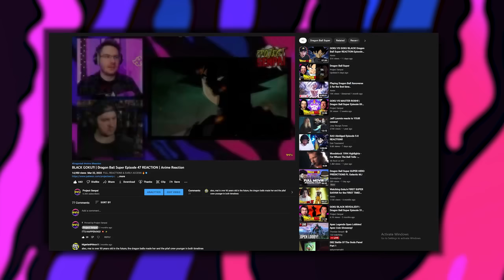SASUKE UCHIHA! | Boruto Episode 15 REACTION | Anime Reaction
Boruto episode 15 reaction - I watch and react to Boruto for the FIRST TIME EVER in this Boruto reaction series with Boruto episode 15!